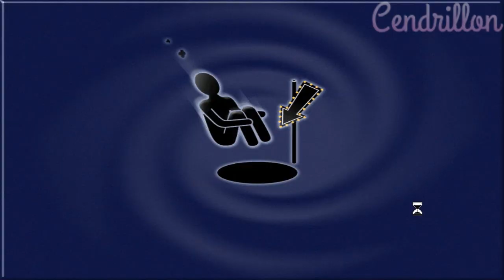The Sims 1 Longplay (No Commentary) - Part 12 - Spending Time with Family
Nicole decided to leave her job and work from home. This way, she can spend more time with her family.